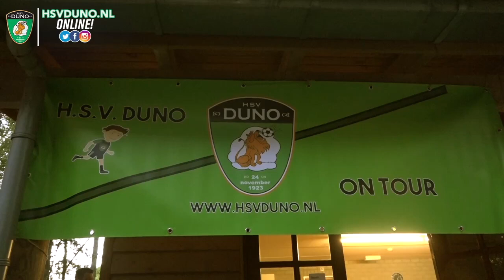DUNO JEUGDCAMP, SUMMERCAMP HEINO - DAG 2 || DUNO-TV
Welkom bij DUNOTV, het officiële Youtube kanaal van H.S.V. DUNO.

Volg je ons ook al op onze social media kanalen?